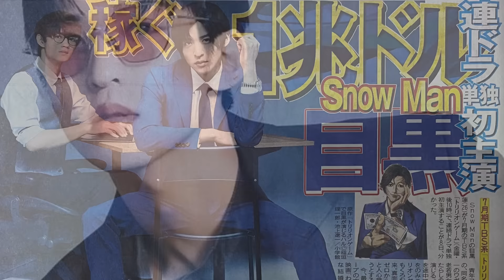Snow Man目黒蓮 ついに！！連ドラ単独初出演 7月期のTBS「トリリオンゲーム」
Snow　Manの目黒蓮（26）が連続ドラマ初主演を務める。7月期のTBS「トリリオンゲーム」（金曜後10・00）で「ドラマ化をきっかけにこの作品をもっとたくさんの人に共有して面白さを分かち合いたいです」と意気込んでいる。
今田美桜（26）と共演した主演映画「わたしの幸せな結婚」（3月公開）も7日までに26億2000万円の興行収入を記録している“今最も旬な男”。連ドラではグループのメンバーらと主演したことはあったが、単独では初となる。 　同名漫画が原作で、性格が正反対である中学の同級生とともに起業。大企業からの妨害もはね返しながら型破りな方法で1兆ドル（トリリオンダラー）を稼いで、この世の全てを手に入れようと成り上がっていく。

IMPORTANT!